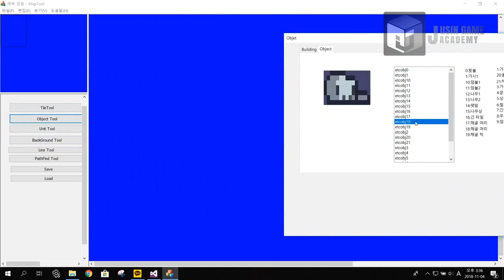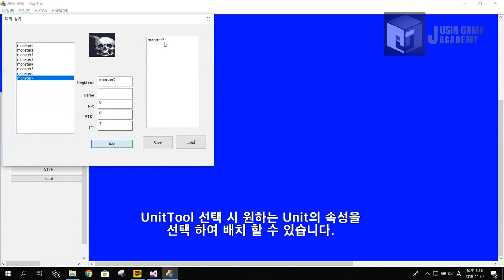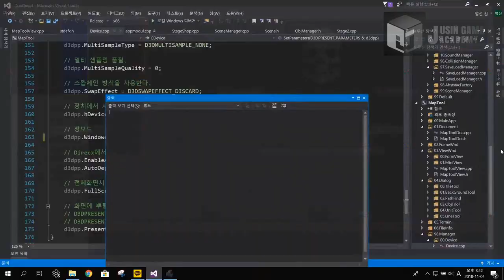[던그리드 모작]쥬신게임아카데미 게임프로그래밍학원 게임프로그래머 과정 5개월차 Direct2D 개인작품 시연회_89기 신범선_클라이언트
쥬신게임아카데미 게임프로그래밍학원 게임프로그래머 과정 5개월차 Direct2D 개인작품 시연회_89기 신범선_클라이언트